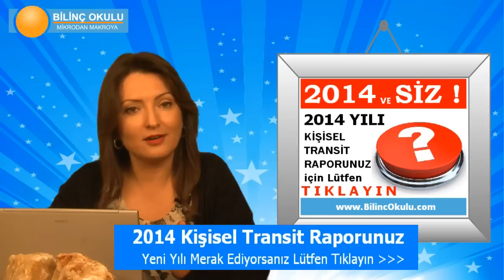ASLAN Burcu HAFTALIK (03-09 Mart 2014) Astrolog DEMET BALTACI, Bilinç Okulu, Astroloji, Burçlar